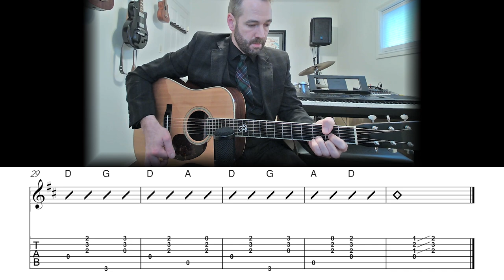Arkansas Traveler - Bluegrass Rhythm Guitar Lesson (Chord Chart + TAB)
Arkansas Traveler (Sandford C. Faulkner)